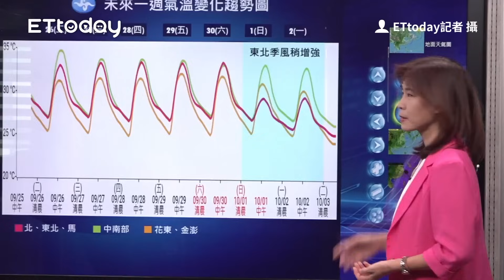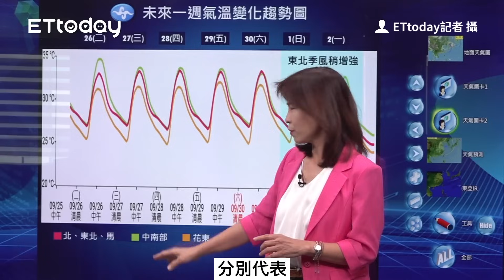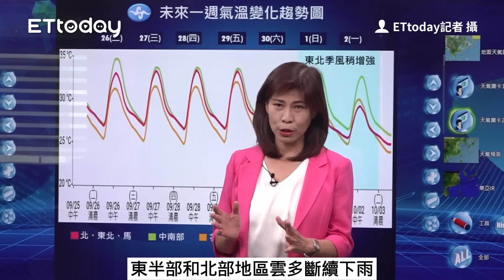今雨區擴大！中秋連假「下更多」降溫了 ｜氣象新聞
今雨區擴大！　連假「下更多」降溫了